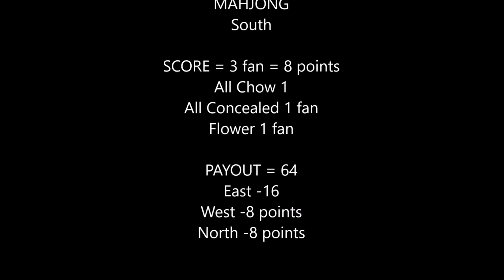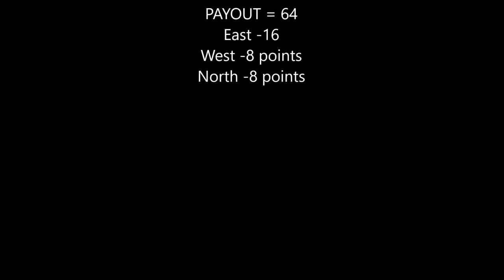Hong Kong Mahjong Solitaire 20190517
Mahjong or Mah Jongg is the 4-player Chinese tile game.  This is Cantonese style using Hong Kong scoring.  It’s the quickest version to learn and the easiest way to play.  If you want to practice decision making during a 4-player game, play solitaire!

Cantonese mahjong with HKOS scoring Quick Reference (revised 8/31/2019 to align with Mahjong Wikidot version 1

Michele Frizzell
Instructor, Author, Speaker
6175 Hickory Flat Hwy Ste 110-335